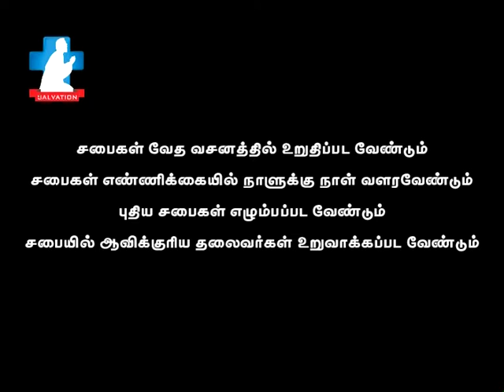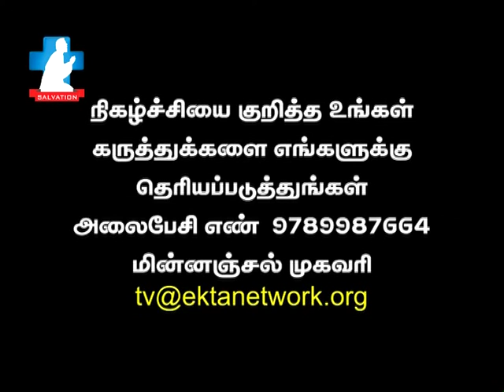Thirusabai andrum endrum - Episode-22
A Bible Study Discussion (By Rev. Dr. Dhinakaran Richard) to establish and expand the churches today in "the way of Christ and His Apostles... Watch Every Friday @ 8:30 pm
* also in ur mobile by downloading our APP (salvationtv)